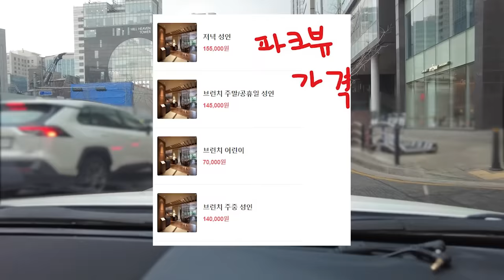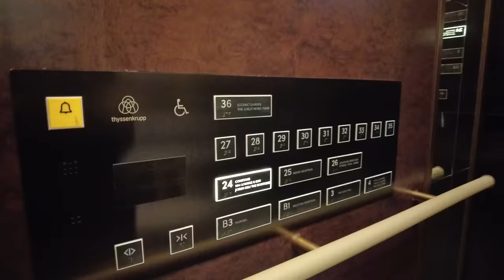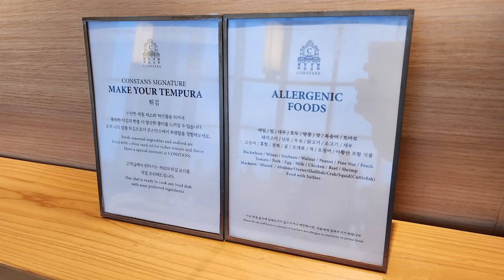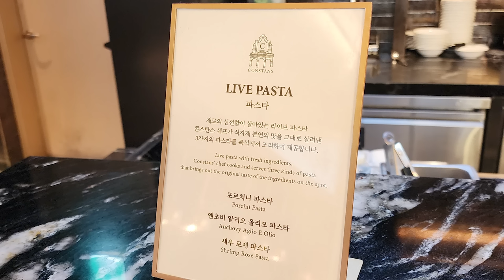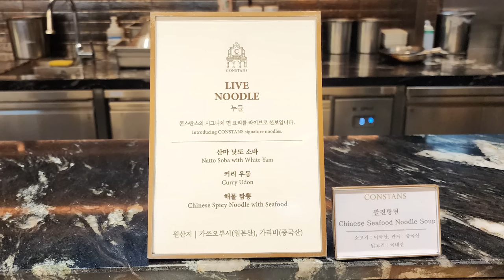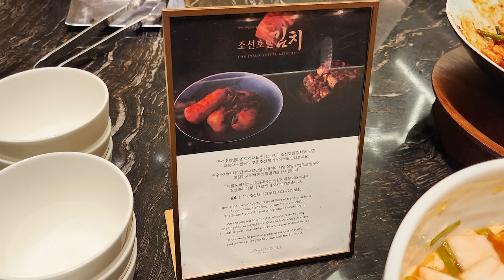1인 165,000원 뷔페는 얼마나 특별할까?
조선팰리스 뷔페인 콘스탄스에 다녀왔습니다.

점심은 145,000원이고
저녁 165,000원입니다.
저는 저녁으로 다녀왔습니다.

음식만 보실 분은 04:50 부터 보시면 됩니다.
영상 설정에서 자막을 켜주시면 보실 수 있습니다.

00:00 잡설
04:50 음식